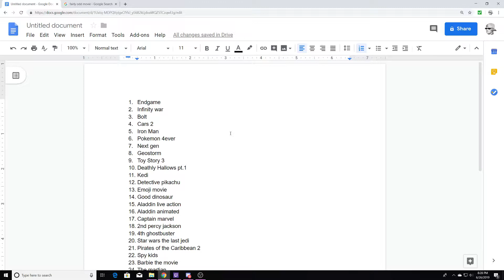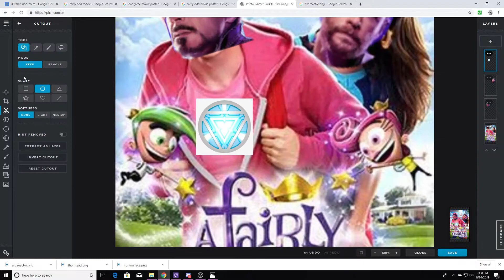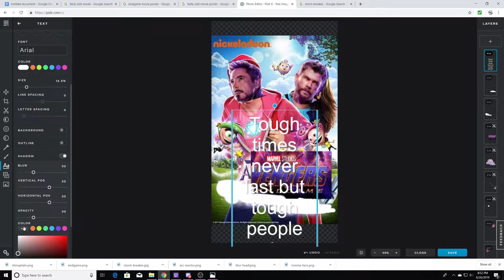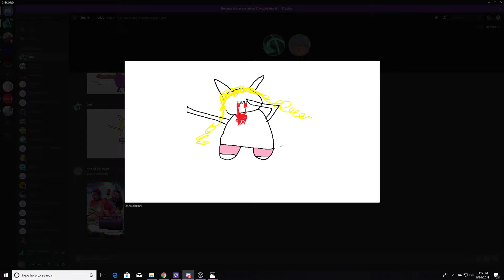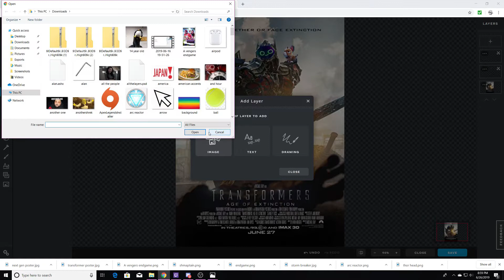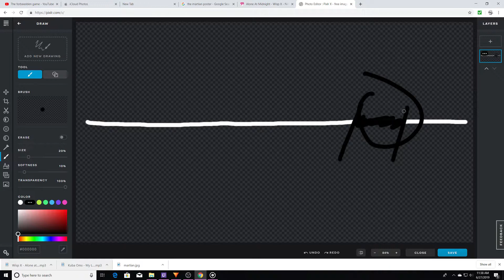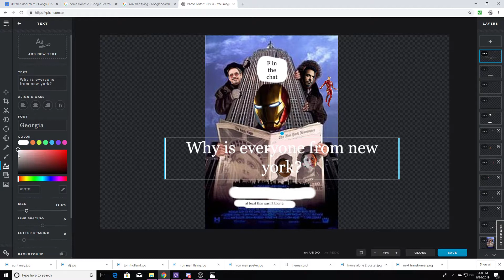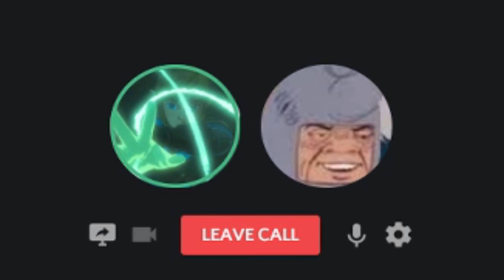Badly Photoshopping Movie Posters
Hey guys, I made some crossover movie posters. Hope you liked them. Like I said, I have 36 more movies that we could badly photoshop if you guys want, just tell us and I’ll do it. I had some issues with the Ender Dragon video as the project got deleted. Not the video just the project, so I will try and edit that for next week but I do have a series planned out that is also minecraft so I’ll do that as well. Alright that’s it, have a day.

Music in order of appearance:
1.
Downloaded: I got it off of an MP3 downloader. You can get it from pretty much any of those
2.
Song: Alone At Midnight - Wisp X
3.
Song: Ascend - Unison, Ryzu, Evence & Kozoro